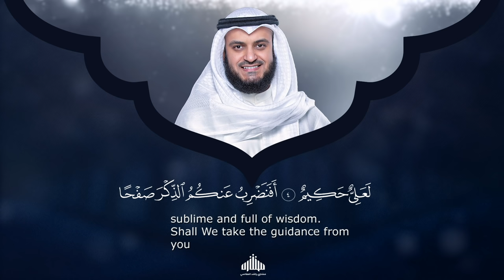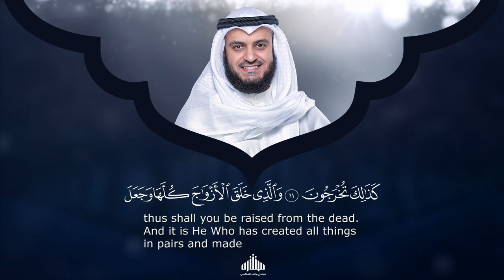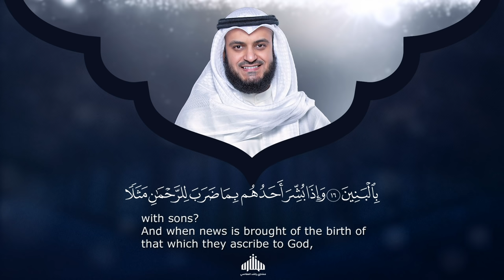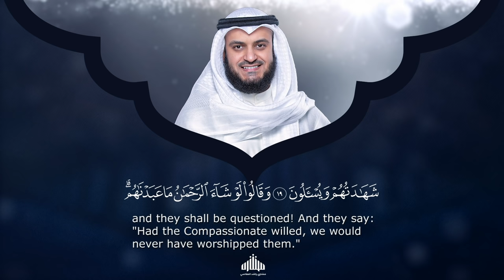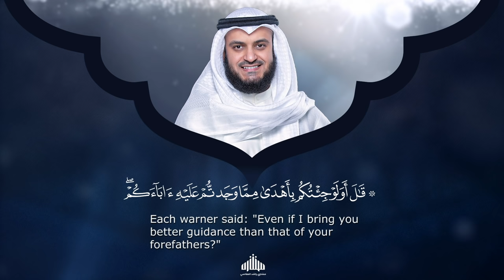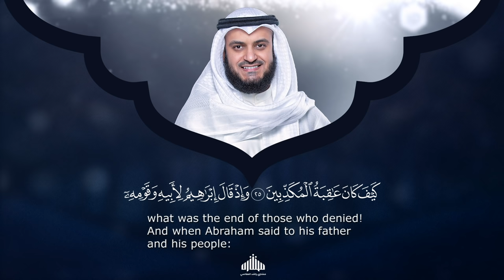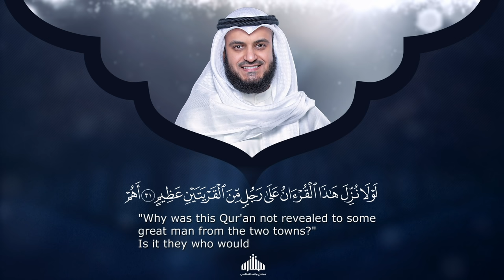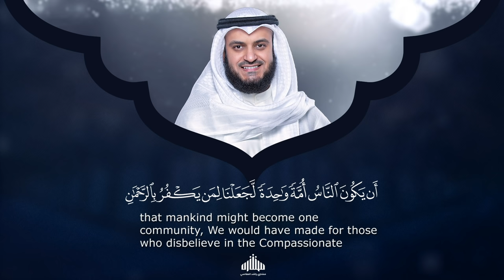Surat Az-Zukhruf - Mishary Rashed Alafasy